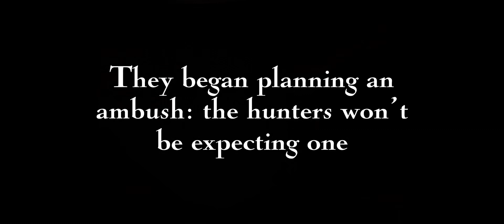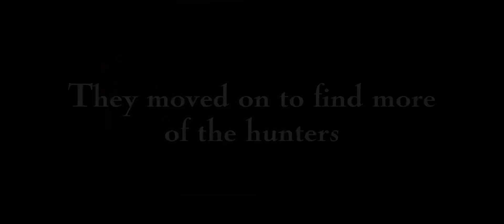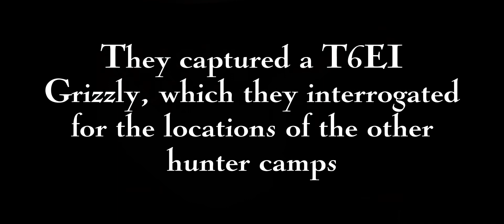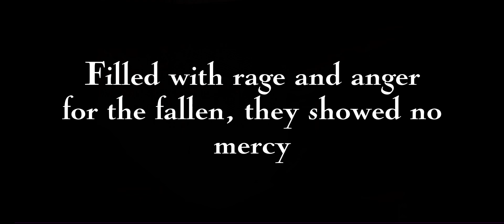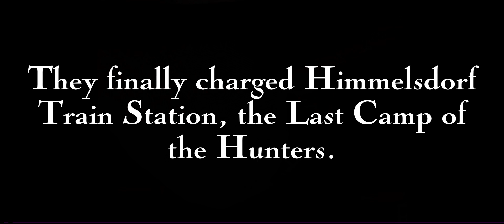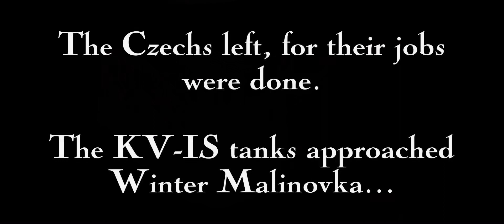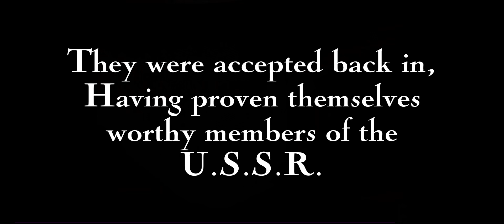The KV-IS Rebellion | WoTB Film Finale